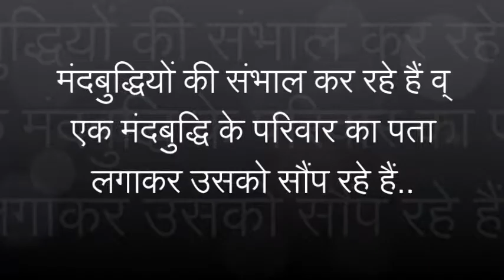Q.233 मंदबुद्धियों की संभाल कर रहे हैं व् एक मंदबुद्धि को उसके परिवार को भी सौंप दिया Graced By MSG